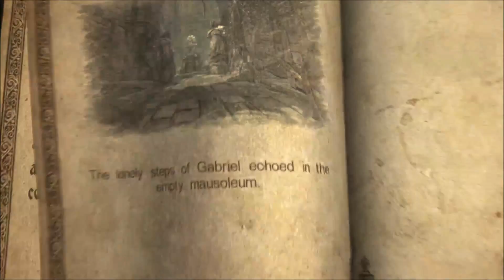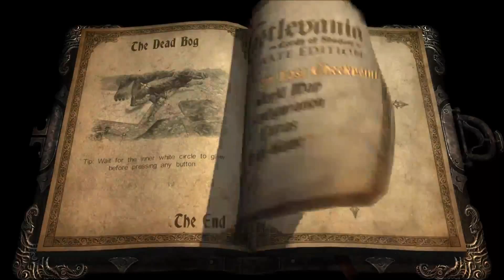OFF TO THE BOG WE GO!! | Castlevania: Lords of Shadows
Ah, nothing more Irish than heading off the bog for a bit of monster killing!!

If you have another game to suggest, please post it in the comments below!